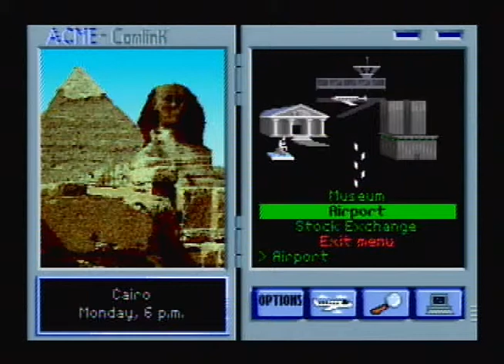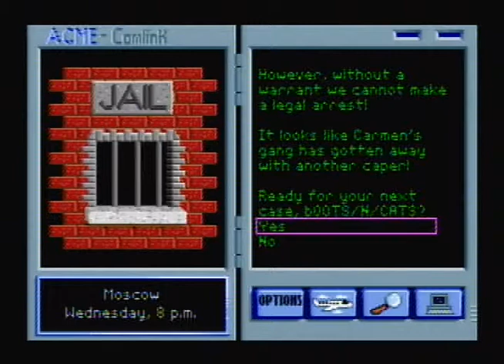Other Gaming Guys - Where in the World is Carmen Sandiego - 1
Lousy legal system!!